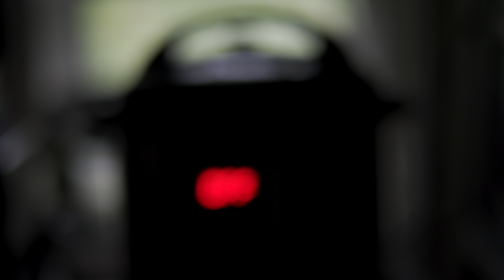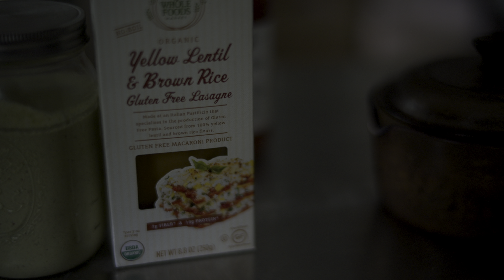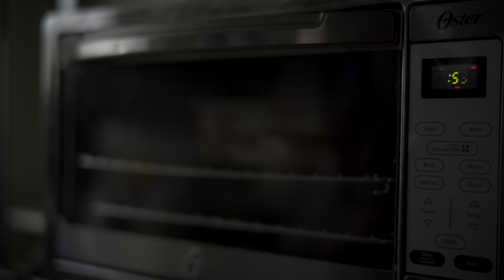lasagna gluten free vegan ASMR cooking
it was very good